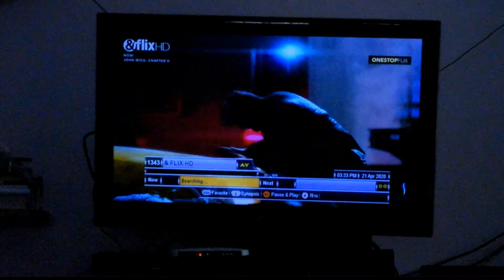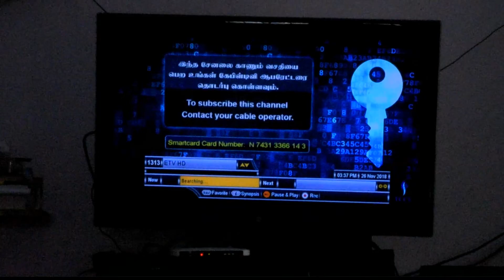Tccl Digital HD set top box passive cooling issue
May need active cooling of some type?